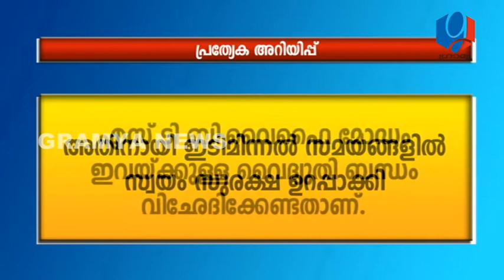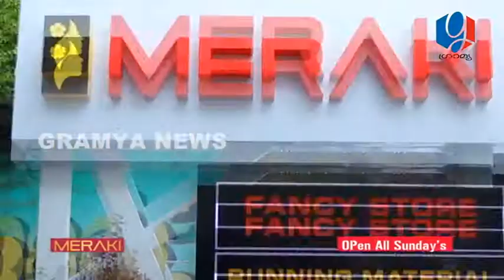GRAMYA NEWS JUNE21 2021